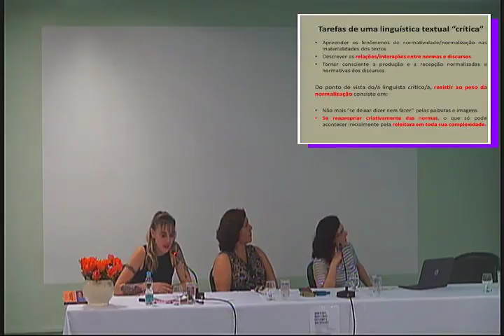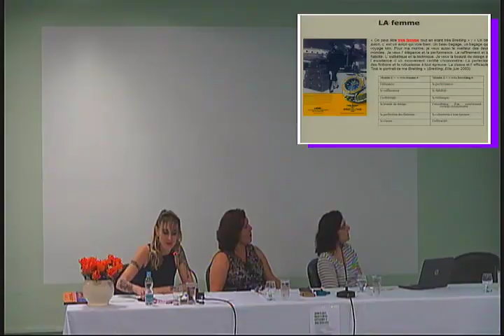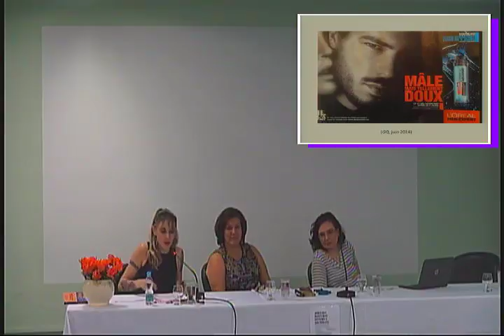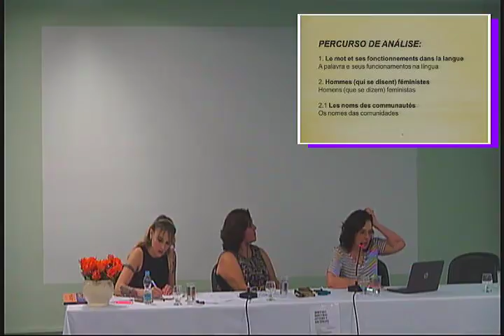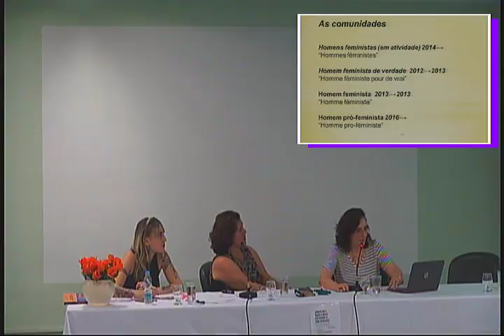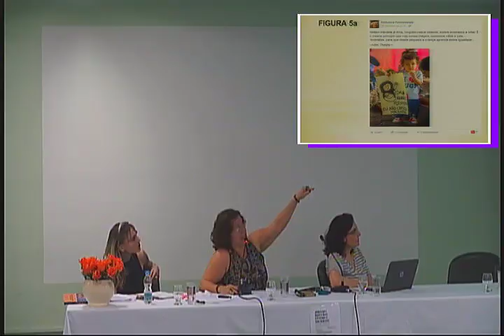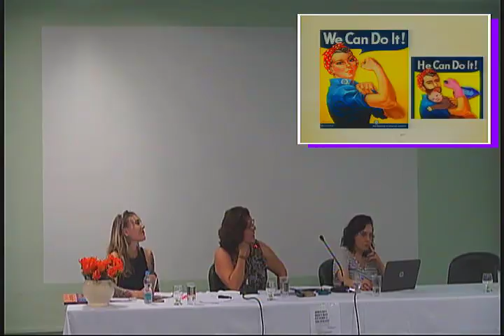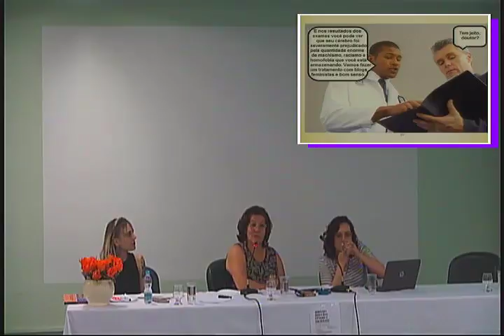Discurso e Gênero | Jornada Discurso, Gênero e Sociedade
Jornada Discurso, Gênero e Sociedade - Seminário Binacional de Formação e Pesquisa (Mulheres em Discurso - POEHMAS/PARIS 13 PLÉIADE).

Com Stephanie Pahud (UNIL, Suiça), Mônica G. Zoppi Fontana (UNICAMP) e Sheila Elias de Oliveira (UNICAMP).

Ficha técnica:
Produção: Equipe técnica Audiovisual/IEL
Edição:
Arte de miniatura: Vitor Muricy
Revisão de Texto: